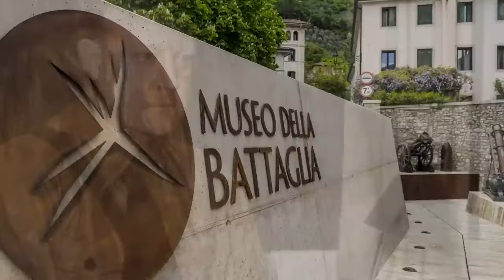IL COLLABORAZIONISTA DI HITLER: VIDKUN QUISLING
Vidkun Quisling nasce a Fyresdal il 18 luglio 1887. Aderisce all’ideologia nazista dopo una gioventù brillante e avventurosa. Ottimo allievo dell’accademia militare norvegese, diventerà proprio addetto militare a Pietroburgo incarico che gli permette di assistere alla rivoluzione bolscevica dalla quale resta molto impressionato. In Russia si trattiene a lungo per assistere Fridtjof Nansen, esploratore e filantropo impegnato in una campagna di assistenza alla popolazione colpita dalla carestia del 1921. L’avere lavorato al fianco di Nansen accresce la sua notorietà in patria. Quando rientra in Norvegia, deciso ad impegnarsi in politica per realizzare a casa propria quanto osservato in Russia, cerca di inserirsi fra le file del partito laburista, proponendo la creazione di «Guardia Rossa» norvegese. I socialisti del suo paese però, che non approvano i metodi dittatoriali e l’uso della violenza lo emarginano subito.

Nel 1931, grazie alla popolarità che ha acquisito al fianco di Nansen, diventa ministro della difesa e mantiene la carica fino al 1933, quando viene stregato da Hitler e dal fascino della sua ideologia fondata sulla forza e sulla superiorità razziale. Il 1933 è proprio l’anno nel quale fonda l’Unione Nazionale, il partito che si ispira alle idee del Fuhrer e alle teorie del filosofo nazista Alfred Rosemberg.

Comuncia una nuova avventura ma alle elezioni politiche l’Unione Nazionale non ottiene il successo sperato. Quisling, ormai attratto nell’orbita nazionalsocialista, diventa uno stretto confidente di Rosemberg, con il quale ha numerosi incontri. Con lui sogna di costruire un impero nordico nel quale - aperte virgolette - «gli scandinavi di razza pura sarebbero stati governati da nazisti norvegesi e svedesi sotto il supercontrollo della Germania». Il tutto all’interno di quel nuovo ordine mondiale di cui Hitler andava vaneggiando.

A favorire la sua azione contribuiscono i buoni rapporti tra Berlino e Oslo, molto intensi all’epoca. La Germania gode di una certa simpatia nella democratica Norvegia e ciò nonostante il nazismo e i suoi metodi illiberali. Molti bambini tedeschi sono stati ospitati in Norvegia durante la Grande Guerra. Quisling intende sfruttare questo stato di cose facendo leva sugli attriti che contrappongono il suo paese alla Gran Bretagna per questioni economiche – ad esempio –, come quelle legate ai diritti di pesca nel Mare del Nord e nell’Atlantico.

Quando  l’invasione ha inizio, Quisling esce allo scoperto e alla radio lancia un messaggio: invita la popolazione a non resistere contro l’invasione tedesca e  si autoproclama capo del nuovo governo collaborazionista. Il messaggio però non ottiene i risultati sperati cosa che fa infuriare Berlino.

L’ambasciatore tedesco Curt Brauer aveva più volte avvertito la cerchia di Hitler che Quisling era soprattutto una millantatore e che in patria non godeva affatto dell’influenza che vantava. Al diplomatico viene comunque ordinato di recarsi dal sovrano norvegese Haakon VII per chiedergli la resa e la nomina di Qusiling a primo ministro. Il monarca però rifiuta e ripara in Inghilterra.

I tedeschi si rendono ben presto conto di quanto poco Quisling sia popolare in patria e già il 15 aprile si liberano di lui. Il 24 aprile 1940, inviato da Hitler in persona, fa dunque la sua comparsa in Norvegia, con funzioni di gauleiter, Josef Terboven, che diventa il vero padrone del paese; un paese che governa con il terrore imposto dalle SS.

Il suo cognome diventa sinonimo di traditore e di fantoccio già nel 1940 quando il Times pubblica un articolo dal titolo «Quisling ovunque» ne quale si denunciava il fatto che esistevano quisling in ogni paese d’Europa, pronti a mettersi al servizio de Fuhrer. Lo stesso Mussolini, quando capirà che la sua stella sta tramontando, si lamenterà con Hitler di non volersi ridurre ad un Quisling.

Alla fine della guerra circa sessantamila norvegesi vengono arrestati come collaborazionisti. Fra di loro, assieme a Quisling, c’è anche il Premio Nobel ottantaseienne Knut Hamsun. Quando la corte gli chiede perché abbia pubblicamente insistito presso la autorità tedesche per una più dura repressione contro partigiani ed ebrei non sa cosa rispondere. La domanda di grazia presentata dalla moglie Olga, una donna russa che aveva sposato nel 1923, è respinta e la pena capitale viene eseguita il 24 ottobre 1945 nella fortezza di Akerhus. Di fronte al plotone d’esecuzione le sue ultime parole saranno «Sono condannato ingiustamente e muoio innocente.»